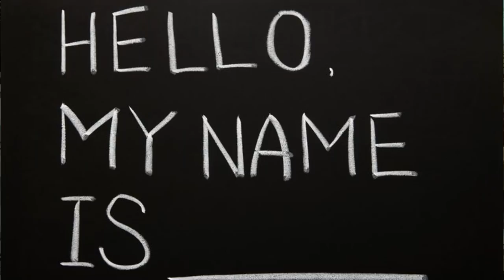Davvy's D&D 5e Warforged Guide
War! What is it good for? Economic growth!

Paul Christopher
Caleb
Holly Ray Ross
Maxwell
Zane Stewart
Ryan Barry
Riyden
Dillon Sylvester
William Justin St Clair
Yuri
Man Behind the Ink
Kiron Dutton
Andrew Hughesdon
SeanOfTheDead
McFloss
Jack Branca
Alex Tuffin
Duncan Ripoll
Feral Mulan
Lil' Sig
Michael Conley
ThatGuyBoom45
Ashton Prince
Kam Schadt
John Allmark
Randy Chaney
Twelvesideddie
Constellation
Douglas Mackintosh
Emma Allard
Moron The Viking
JaKa
Lauciano Almeida
Tom Sutton
Spellman - RiahWeston
Theo Giegler
4REEEsearch
Alexa Barco
Brennan Artzt
TheAussieBrit
Sean Ramirez
Trystan
Christopher Lord
Akriloth2160
DeathByChair
Omni Khaddy
Shortbeard
P1neapple
Dylan Larsen
Andrew Neal
Austin L
AzerothAven
Boppity Hoppity
King Namikawa
Thestralpony
Jacob Watkins
Jared Rizor
Cameron Sojak
Davvy chappie
Anders Finnemann
PokePaperLink
Doomboy
Rudewolfe
Egg
Zachary Vance